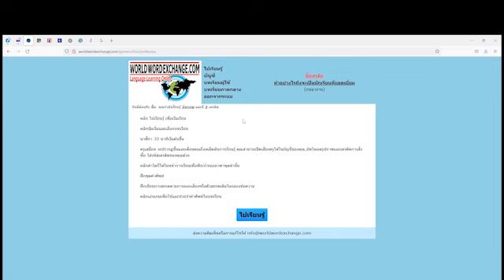account page thai หน้าบัญชี